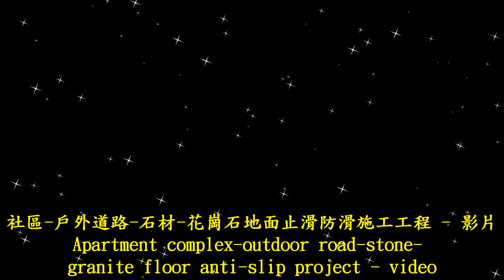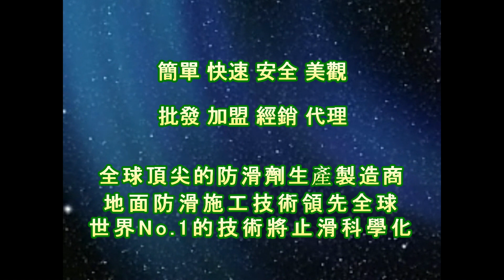2166 社區 戶外道路 石材 花崗石地面止滑防滑施工工程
◎公司資訊：
地址：43549 臺灣省臺中市梧棲區文昌路165號